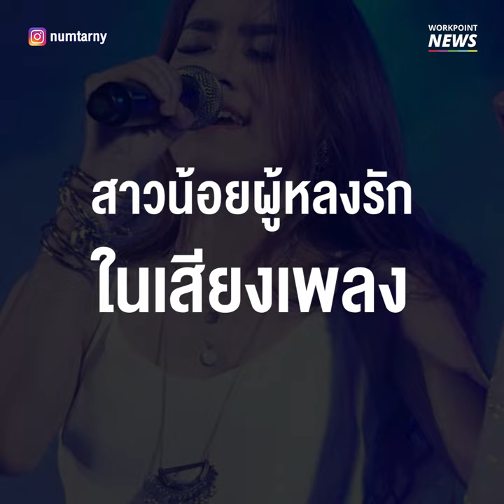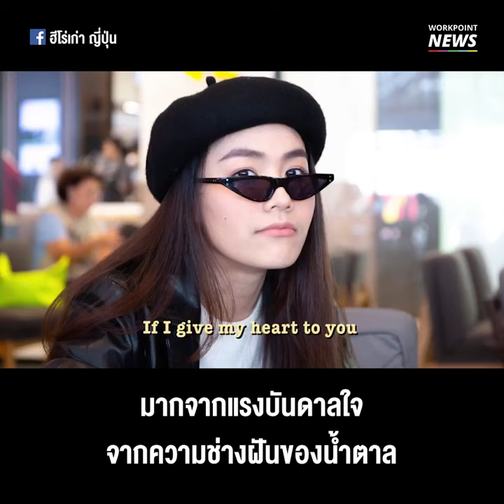อาลัย "น้ำตาล THE STAR 5" - Workpoint News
เปิดเส้นทางชีวิต “น้ำตาล THE STAR 5” ก่อนเข้าสู่วงการบันเทิง หญิงสาวผู้รักการร้องเพลง และนึกถึงผู้อื่นก่อนตัวเอง

บทเพลง you are my sunshine เสียงของน้องไอริช หลานสาววัย 3 ขวบ ที่น้ำตาลสอนร้องเพลง ถูกนำไปเปิดข้างหูให้น้ำตาลฟังเสียงหลานสาวสุดที่รัก เพื่อหวังให้มีปาฏิหาริย์
ทางทีมข่าวขอแสดงความเสียใจกับทางครอบครัวทองชิวและคนใกล้ชิดด้วยนะคะ